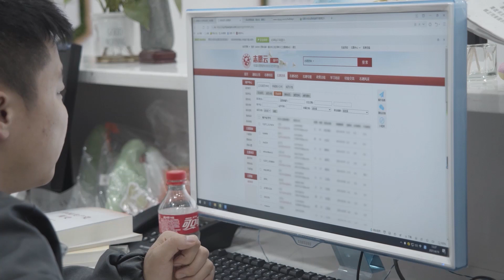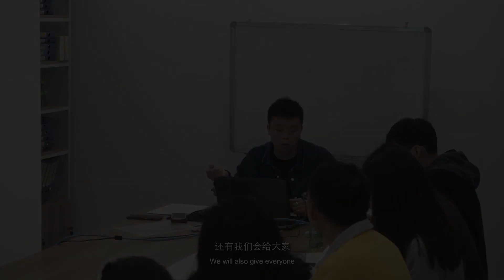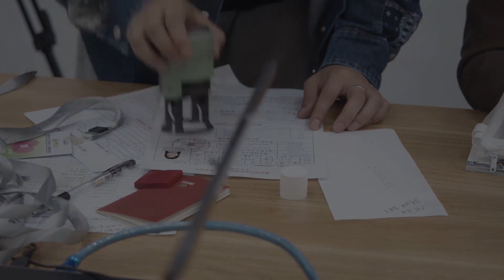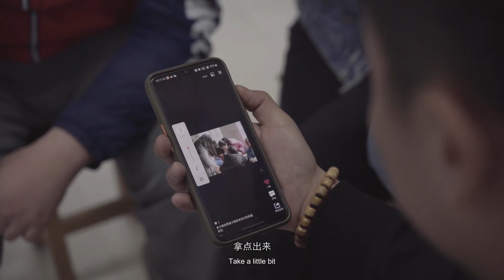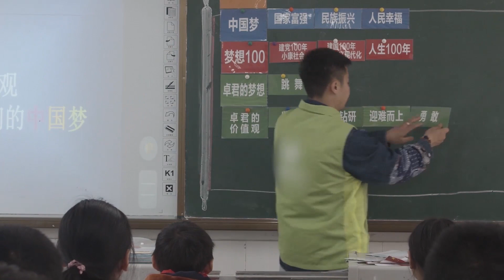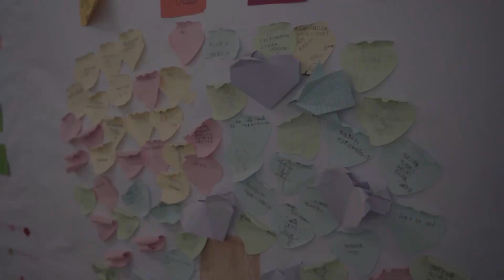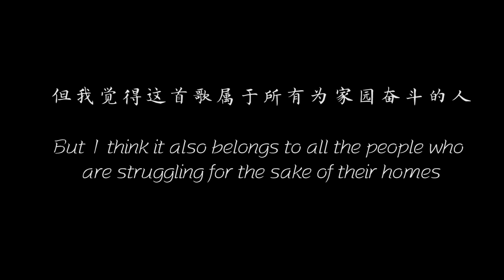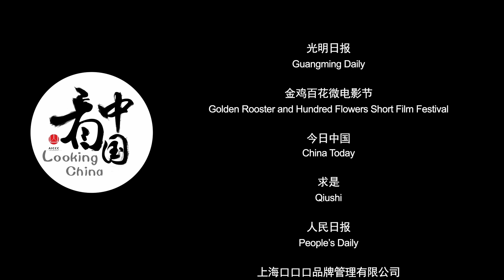Triple sided 韶华三式【Looking China 看中国】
这部纪录片的主人公名叫谢威，他的青春生活充溢着这三种状态。首先他是一名学生，学习服装设计专业。其次在“山里孩子有梦想”的活动中，他带着孩子们树立正确的梦想观、价值观。最后他还是一名实习全职义工，负责义工管理与组织活动的工作。
The protagonist of this documentary is named Xie Wei, and his youthful life is overflowing with his triple identity. Firstly, he is a student, studying fashion design. Secondly, he teaches the children to establish the correct concept of dreams and values in the activity of "Mountain Children Have Dreams". Finally, he is also a full-time volunteer intern, responsible of volunteer affairs and organizing activities.